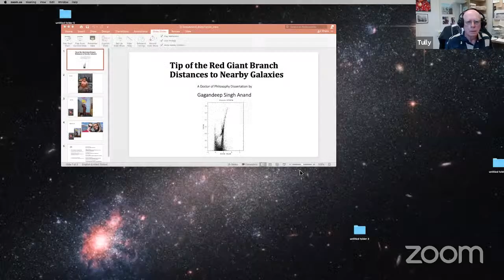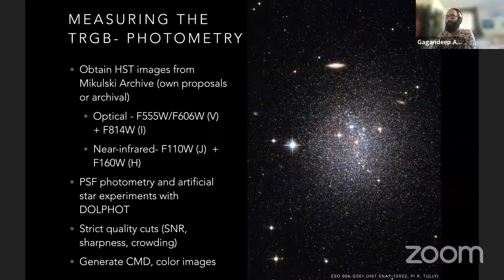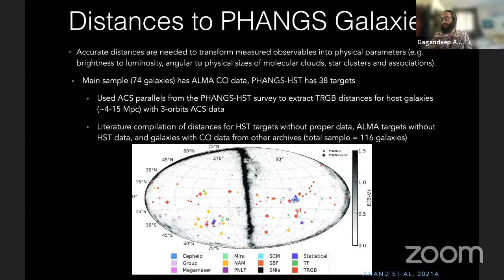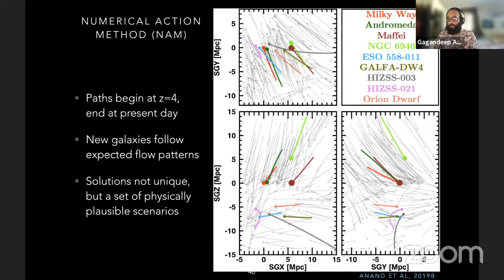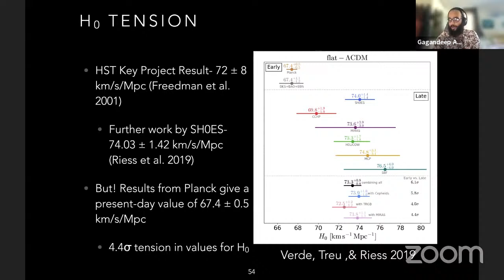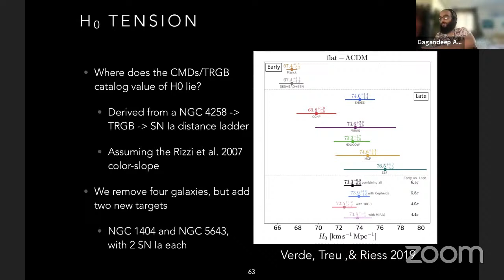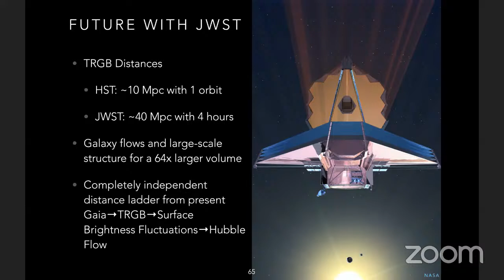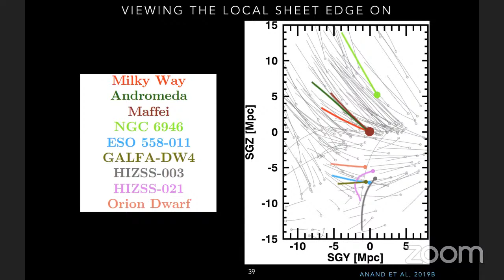Gagandeep Anand Dissertation - "Tip of the Red Giant Branch Distances to Nearby Galaxies"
Dissertation Defense, 6/28/2021,
Gagandeep Anand, University of Hawaii, Institute for Astronomy,

Tip of the Red Giant Branch Distances to Nearby Galaxies

Abstract:
The tip of the red giant branch (TRGB) is becoming the preferred technique to determine accurate distances to galaxies within the local Universe. The method involves using the brightest red giant branch stars as standard candles, and has now been applied to nearly 500 galaxies within 20 Mpc. Accurate distances are essential for transforming observed properties of galaxies into their physical counterparts (luminosity, physical size, etc.). In addition to their inherent benefits, distances allow us to disentangle the two components of a galaxy’s observed velocity, the component due to the Hubble Flow, and its peculiar velocity. With the latter, we map the patterns of large-scale galaxy flows, and provide insight into the formation and evolution of large-scale structure. In this dissertation, I provide science highlights from the ongoing TRGB component of the Cosmicflows program, and showcase several recent results from this work.